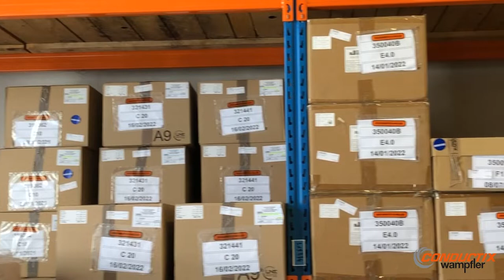Retour d'expérience de Conductix Wampfler - Exosquelette Japet.W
Dans cette vidéo, découvrez le retour d'expérience de Conductix Wampfler sur l'utilisation de l'exosquelette Japet.W

Si vous souhaitez découvrir tous les retours d'expériences Japet.W, exosquelette pour le dos fabriqué, par Japet Medical Devices. Ce dispositif médical est un produit de santé réglementé qui porte, au titre de cette réglementation, le marquage CE. Lire attentivement la notice. 2023 - Japet Medical Devices.